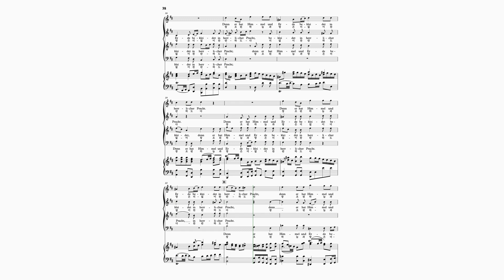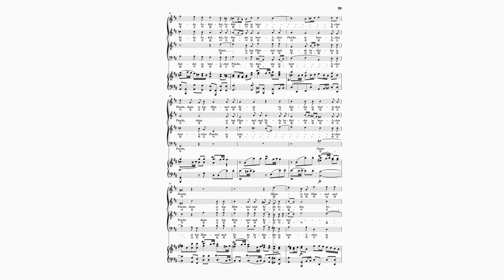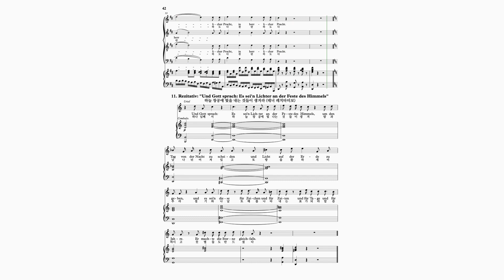[Alto] J.Haydn: Die Schöpfung: 10.Stimmt an die Saiten 10.거문고를 타고 피리를 불며 목청껏 주를 찬양하라